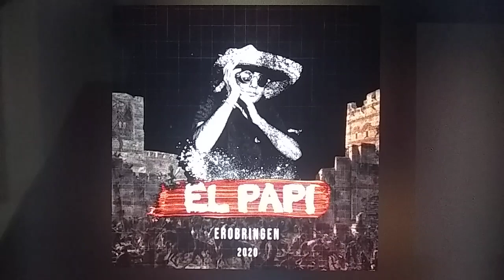Russedress 2020 - Erobringen Trøndelagrussen 2020 EL PAPI on Spotify HD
Erobringen 2020 - El Papi